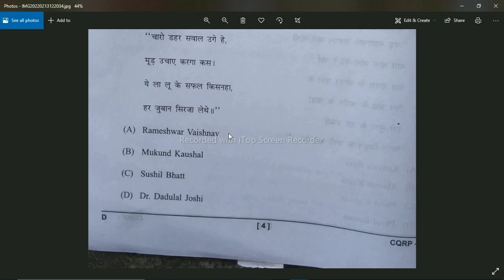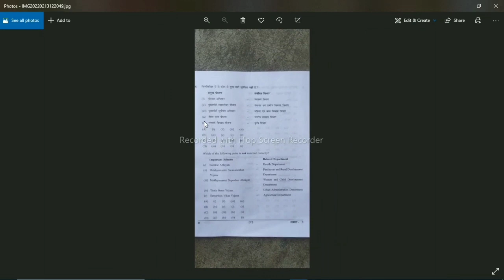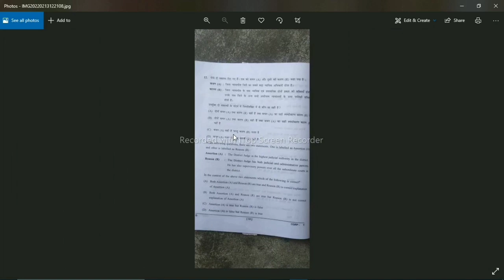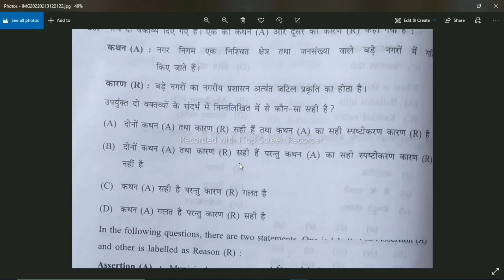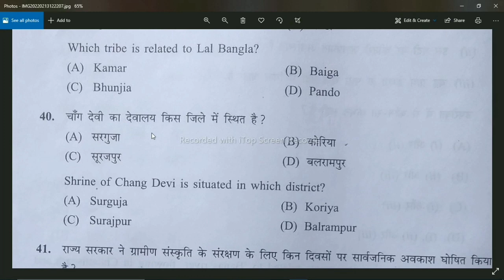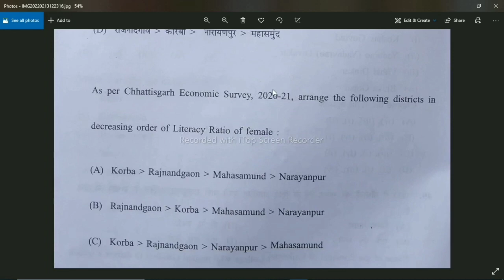CGPSC 13 January 2022 MODEL ANSWER bataiye/cgpscmodelanswer/cgpscanswerkey/cgpsc2022